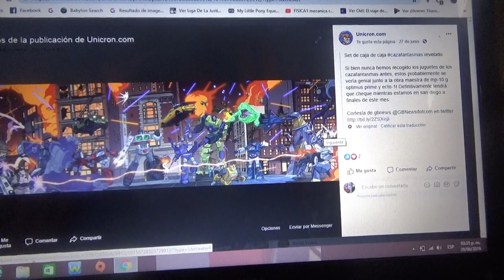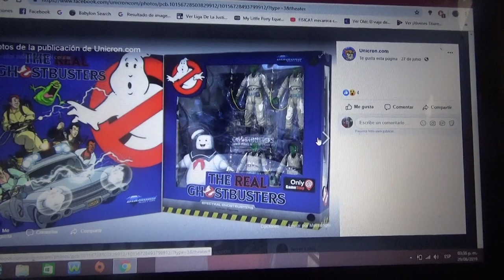Set de figuras de los Cazafantasmas